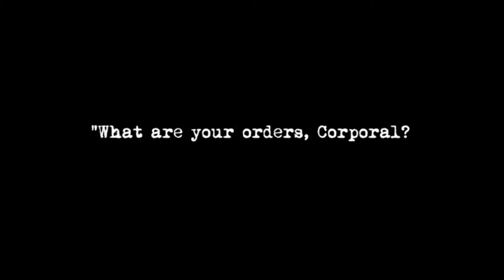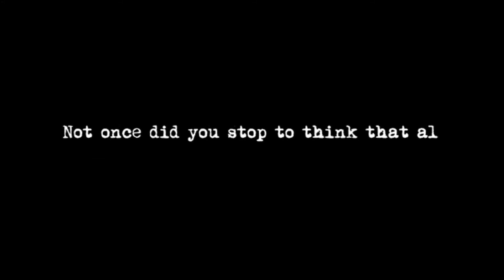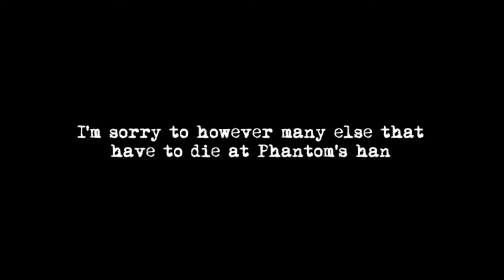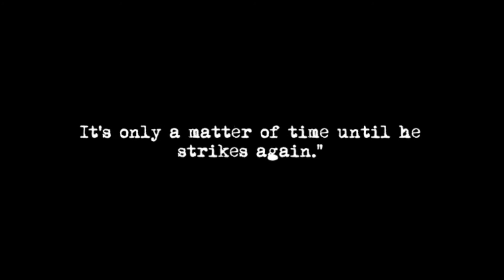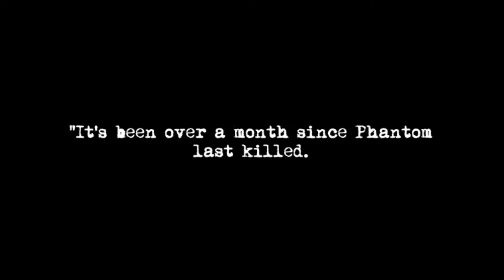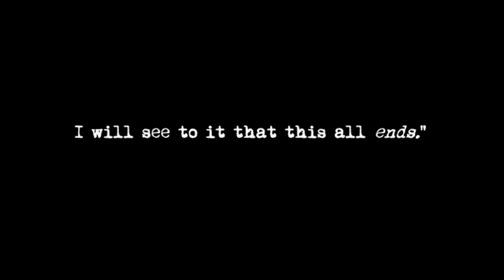THE NEXT VICTIM 2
Phantom is back. And he's got help. With Minki missing, Aron recruits the help of his step-brother, Jason, and his most feared bodyguard in Asia, Minseok, aka 'The Silent Warrior of Shanghai' to take Phantom out. Originally once feared, Phantom has now become a public icon and has amassed a cult of individuals bent on worshipping and carrying out his every word. With copy-cat murders on the rise, will Aron be able to find Minki before its too late, or will he become Phantom's 'Next Victim'?

The long awaited sequel to the original, 'The Next Victim' by Loveliest_Ren is finally here!